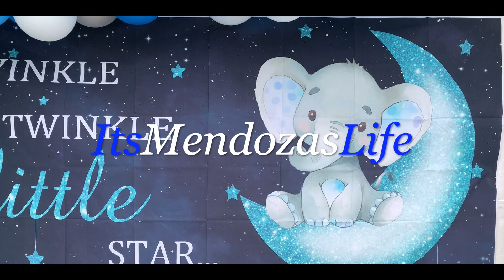Drive Thru Baby Shower!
We had a Drive Thru baby shower for our first baby, because of COVID-19.